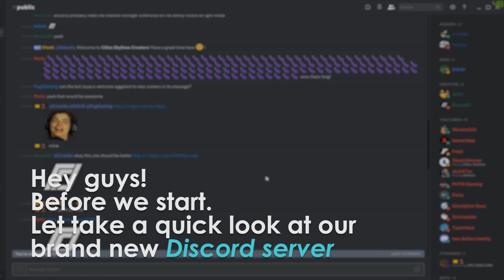Cities Skylines: City of Westdale EP21 - Welcome to Downtown!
Welcome to our new Discord server of Cities Skylines
My assets list (not yet completed)!